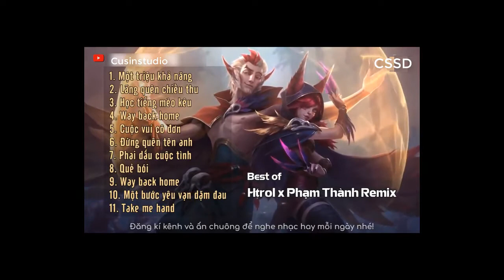☞ LK TOP EDM 11 BÀI HTROL Remix x PHẠM THÀNH Remix MỚI NHẤT- Chất Gây Nghiện Của Làng EDM Remix Việt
Image: Xayah and Rakan - LOL

1. Một triệu khả năng
2. Lãng Quên Chiều Thu - Hoa Vinh
3. Học Tiếng Mèo Kêu
4. Way back home
7. Phai dấu cuộc tình
8. Quẻ Bói
9. Way back home
10. Một bước yêu vạn dặm đau
11. Take me hand
© Nếu có bất cứ thắc mắc, khiếu nại nào về bản quyền hình ảnh cũng như âm nhạc có trong video, mong chủ sở hữu liên hệ trực tiếp với tôi qua địa chỉ G-mail: . Xin cảm ơn! Chúng tôi sẽ xóa ngay sau khi nhận thông báo!
© If any producer or label has an issue with any of the uploads please get in contact  and it will be deleted immediately (this includes artists of the images used).

Chơi có hơi yếu ae ủng hộ thêm nhé